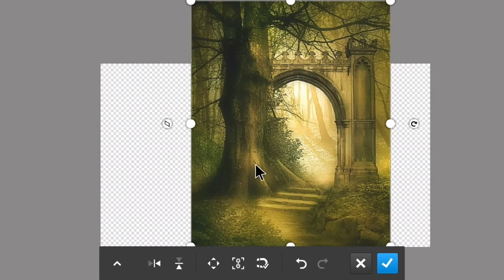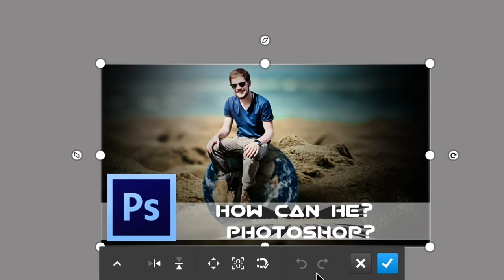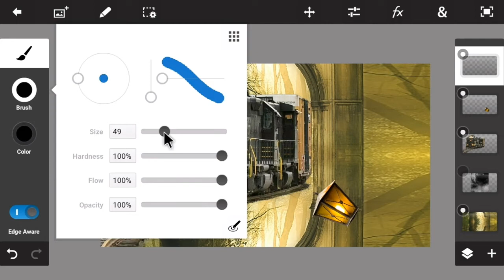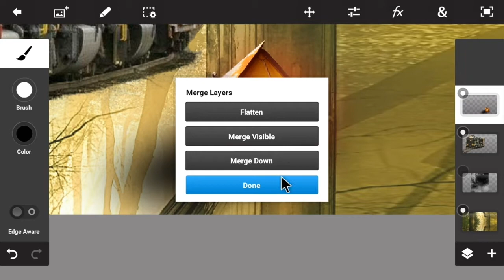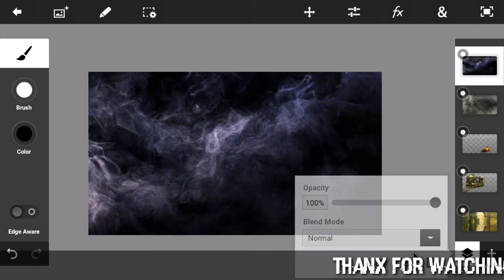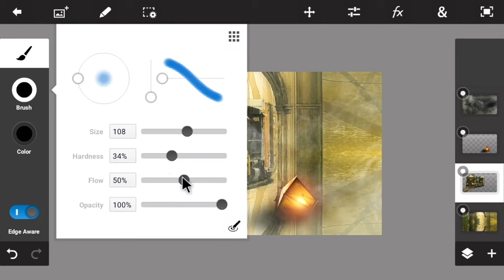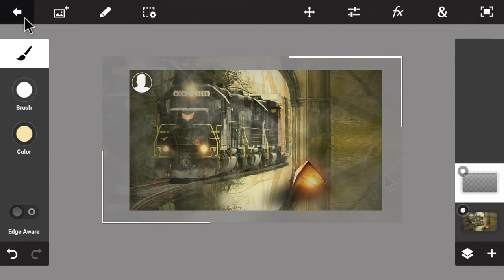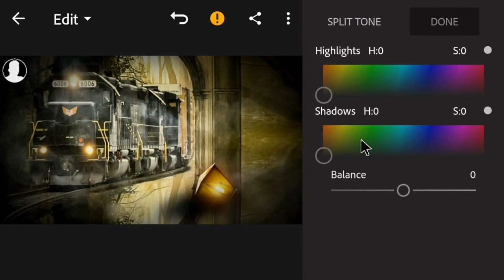Fairy tale in photoshop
ನಮಸ್ತೆ ಎಲ್ಲರಿಗೂ!
   Many ppl don't know how to edit in Photoshop PS touch mobile. It has many options which are hidden under other options, in which we have to explore it!
Here, in this channel, you can find many easy ways to edit in PS touch app!
In this tutorial, you are watching the way to create "fairy_tale_effect_in_Photoshop"
Here, I've created this effect using Photoshop_touch and retouched fully using Adobe_lightroom.

Become friends @
Blogger:

NOTE:
  All contents used in this video is copyright to PVN Creations. Images used belongs to the respected owners.
Use of commercial display or editing of proper content without proper authorisation is not allowed!